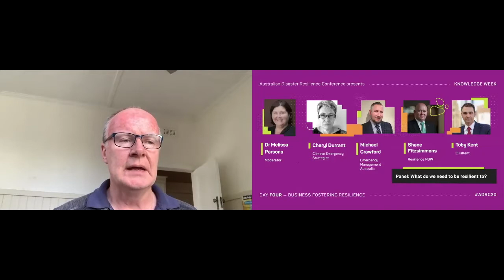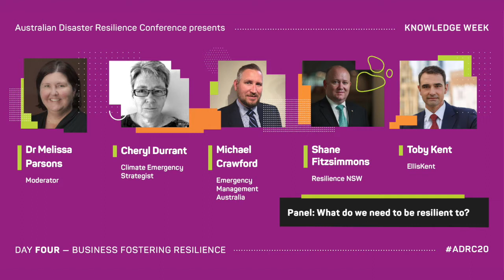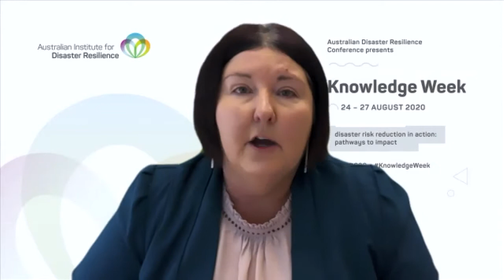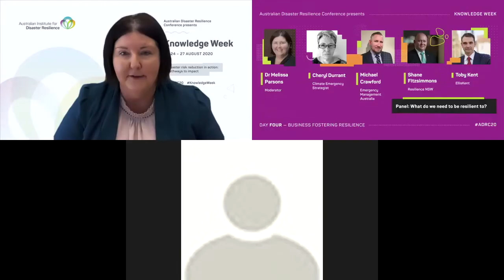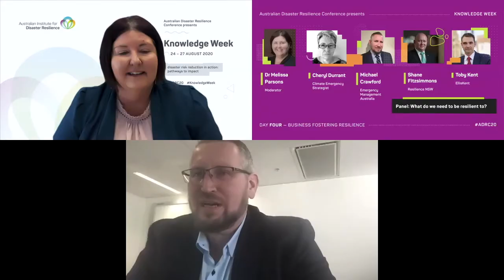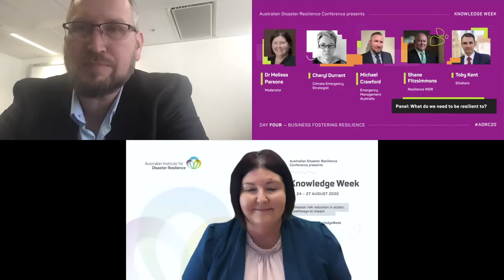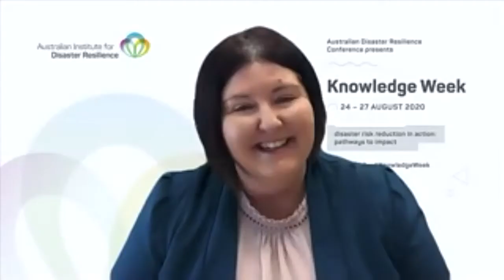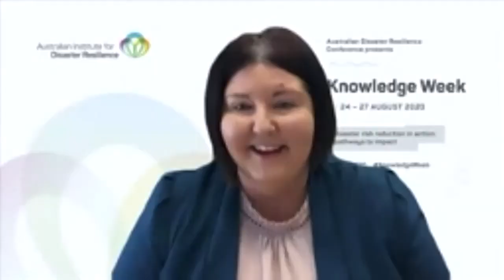Panel: What do we need to be resilient to?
Speakers: Dr Melissa Parsons (University of New England, Bushfire and Natural Hazards CRC), Shane Fitzsimmons (Resilience NSW), Michael Crawford (Emergency Management Australia), Toby Kent (Former Chief Resilience Officer, Melbourne) and Cheryl Durrant (Climate Emergency Strategist)

Since the release of the National Disaster Risk Reduction Framework in 2019, Australia – and the world – has been faced by overwhelmingly large and complex threats.

Recent history has brought forward events that are unprecedented, but not unforeseeable. Our world is increasingly interconnected, and the cascading impacts of hazards on health, social, economic, financial and political systems has never been more evident than in 2020. There are so many factors at play when it comes to reducing risk and building resilience, and people’s lives and livelihoods are at the heart of it.

So, what do we need to be resilient to?

This presentation took place Thursday 27 August 2020. Explore more from Australian Disaster Resilience Conference presents Knowledge Week at the AIDR Knowledge Hub